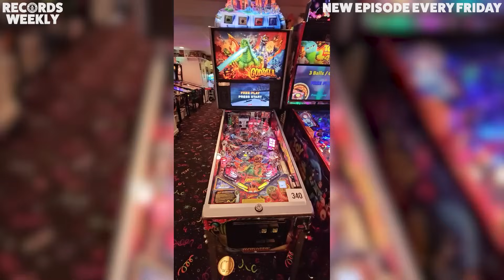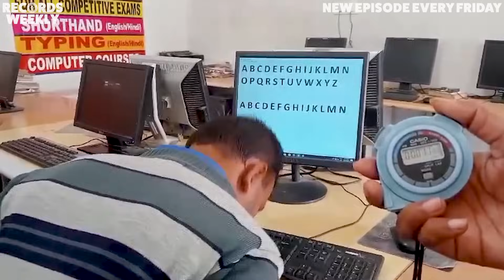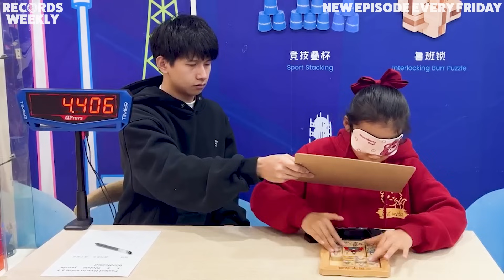How Fast Can Robots Solve Rubik's Cubes? | Records Weekly - Guinness World Records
Records Weekly, back again for your enjoyment. Let us know your favourite record this week in the comments!